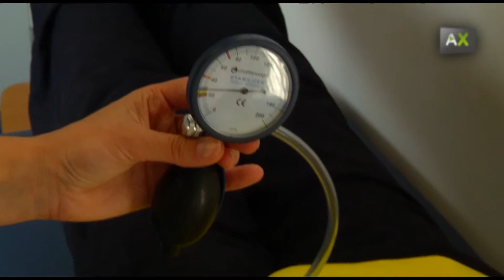普拉提治疗来改善结肠癌之后的身体状况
格拉纳达大学的科学家们设计了一个名叫普拉提的治疗项目，来改善结肠癌患者在接受治疗之后的身体状况。该团队学习病人接受化疗后的主要问题，并设计了一系列针对性练习。项目的负责人表示，参加治疗的50名结肠癌患者们，在治疗结束后，身体状况都得到了显著提高。